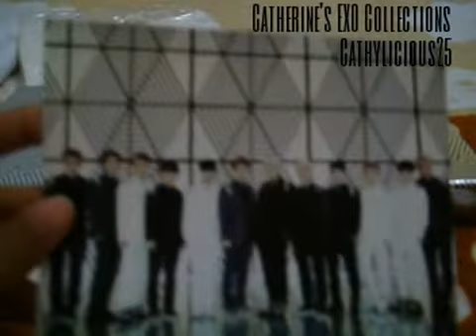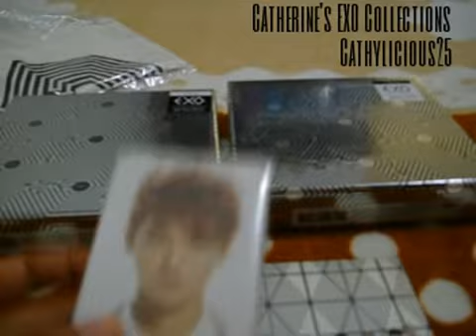My EXOPH Experience 1 (Overdose Album Launch)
I'm a super noona fan girl of EXO and my biases are Tao and Sehun. I love collecting their merchandises.

Because of my love for EXO, I took my support to another level. I applied to be a part of EXOPH family. EXOPH is the official EXO fanbase in my country (The Philippines). Ever since I started to be an EXOPH staff, I experienced a lot of things that I would love to share to everyone.

Cathylicious25

You can also check my EXO Collections Blog for more information about my collections:

Special Thanks to:
Universal Records Philippines
Astrovision
Odyssey
Robinson Forum
EXOPH